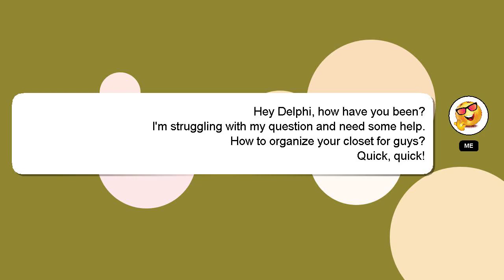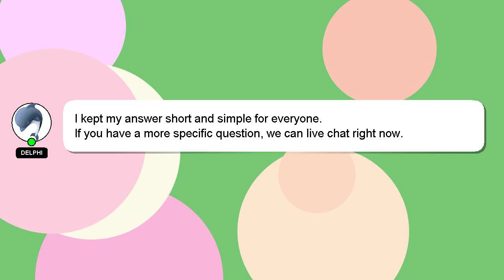How to organize your closet for guys?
Here's a brief description of who I am, Welcome, I'm Delphi. I am capable of providing answers to your questions. - How to organize your closet for guys?

I will express my appreciation for your answer by 'hearting' it.

*2 What we are experimenting :*